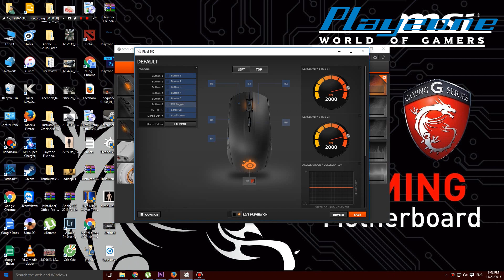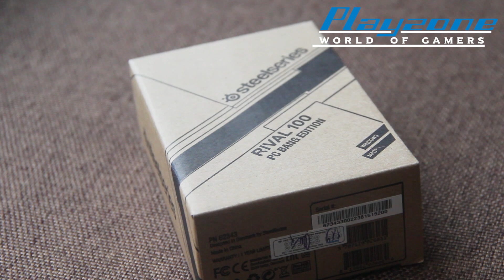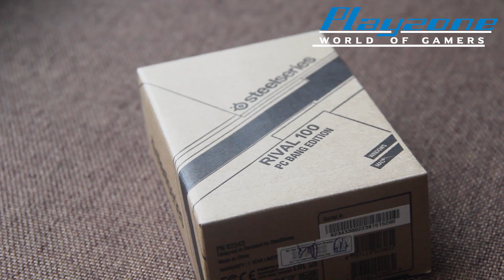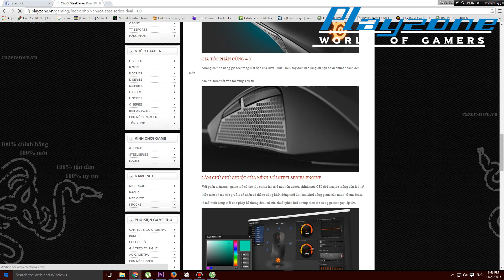[Playzone TV] Trên tay chuột chơi game SteelSeries Rival 100, Rival 100 PC BANG Edition-NGON, BỔ, RẺ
Rất nhiều game thủ đang quan tâm đến sản phẩm mới nhất hiện nay: Chuột chơi game SteelSeries Rival 100 với 2 phiên bản Rival 100 thường và Rival 100 PC Bang.

Sản phẩm được chú ý bởi giá thành tốt: NGON, BỔ, RẺ , kiểu dáng đẹp mắt và nhỏ, hợp với tay người Châu Á.

Theo dõi hết video để tìm hiểu chi tiết về chú chuột này bạn nhé.